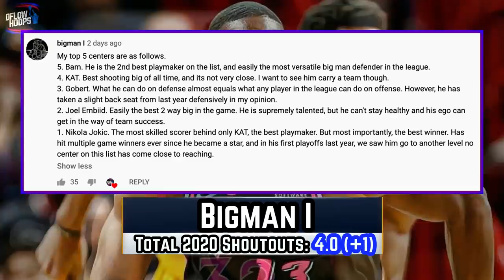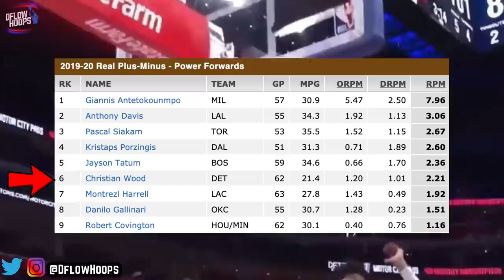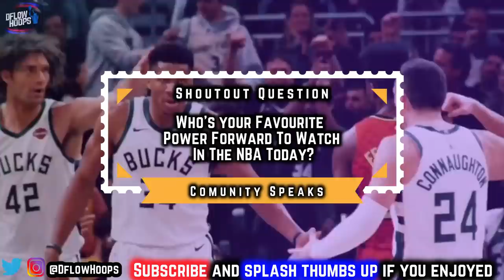Ranking The Best Power Forward From Every NBA Team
You're about to find out why the 4 spot could be the most deeply talented position of any in the NBA today.  In a ranking of every teams best power forward, player who you wouldn't think would rank as low as they do, fall victim to the extremely deep talent at the position. So meet the men who make up quite possibly the most elite spot in the league.

Jaren Jackson Jr Memphis Grizzlies
Pascal Siakam Toronto Raptors